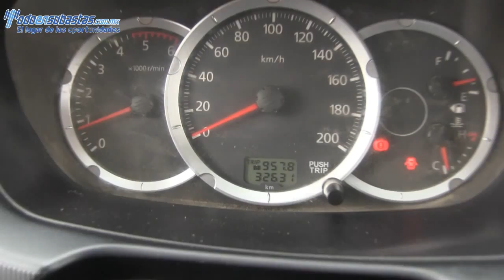Mitsubishi / L200 / 2013